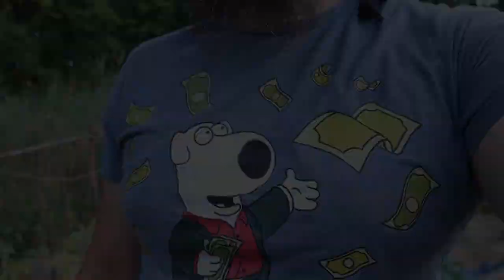🥕 Ogródek warzywny - część 22 - jak nie ściółkować i nie podlewać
Trochę u nas sucho, nie chce się nosić tych wiader i coś działamy w kierunku poprawy tego stanu rzeczy. Wszystko co tu widać zajęło ponad 3 godziny, odchwaszczone, podlane z hummusem i posypane sianem, niby nic a myślałem, że zdechnę tam :P

0:00 biedronka i fruwacze
1:04 wstęp
4:34 plewienie
4:43 pompowanie wody i gadam bez sensu
11:43 spacer po ogródku
17:57 zakończenie
20:05 napaczcie się na mój wynalazek